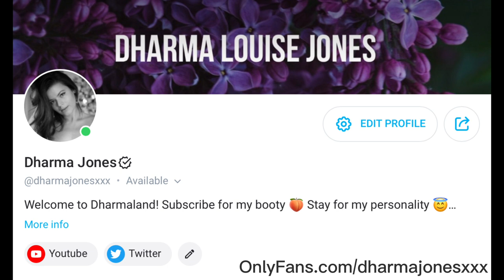Q&A: Dharma Jones answers your burning questions!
A couple weeks ago, I put out a tweet & IG story inviting you all to ask me anything! I’ll be making more of these, so ask your questions in the comments!

Amazon Wishlist: